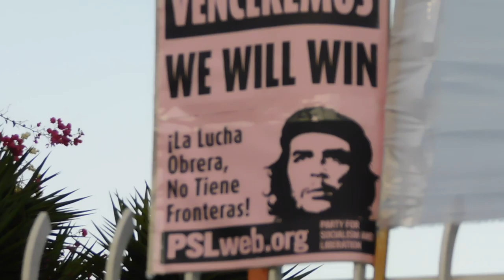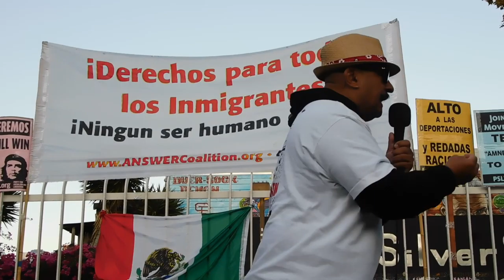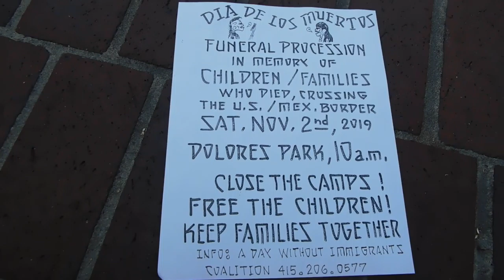( DSCN3714 ) FreeTheChildren ; Close the Camps : A Day Of Action ~Pt.17